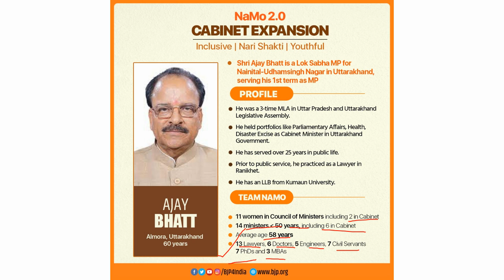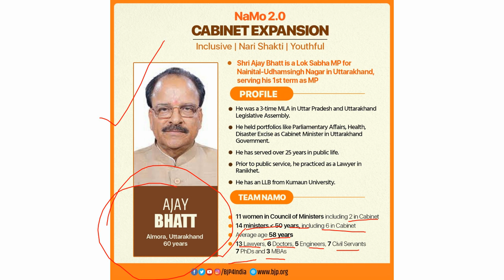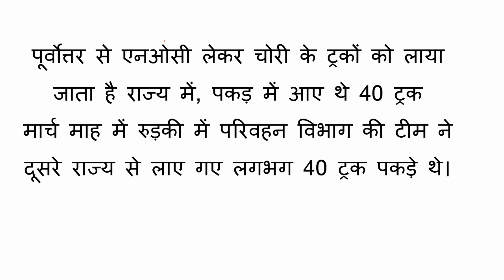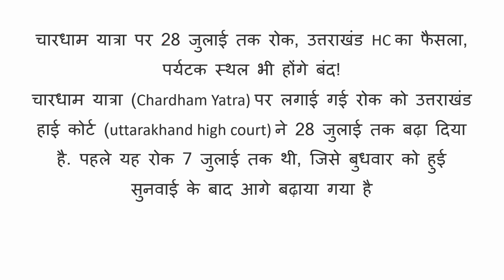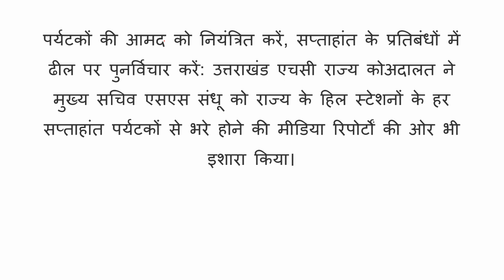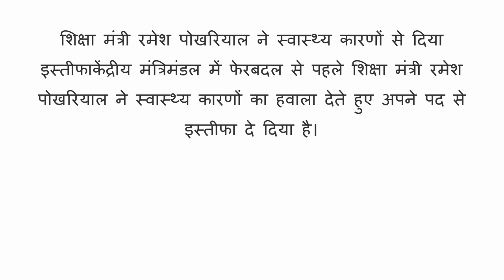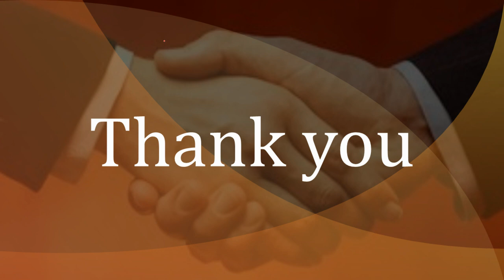Uttarakhand News : आज 8 जुलाई 2021 उत्तराखंड प्रदेश की सभी बड़ी खबरें एक साथ!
News Today (My 2nd News Channel)

Uttarakhand News : आज 7 जुलाई  2021 उत्तराखंड प्रदेश की सभी बड़ी खबरें एक साथ!!
UTTARAKHAND CABINET MEET : उत्तराखंड कैबिनेट बैठक के 12 महत्वपूर्ण फैसले
उत्तराखंड लॉकडाउन : 13 july तक बढ़ा LOCKDOWN गाइडलाइन जारी !!

ndtv
hindi news bihar
bbc hindi
cnnnew
zee news
abp news
ndtv india
dd news
ndtv 24x7
इंडिया न्यूज़
हिंदी समाचार
HINDI NEWS
HINDI NEWS LIVE
latest news
badrinath weather
kedarnath weather
gangotri weather
yamunotri weather
chanoli
rishikesh
haridwar
uttarakhand
dehradun
mussoorie
chakrata
nanital
ranikhet

Uttarakhand tour in lockdown
uttarakhand shops and establishment rules
uttarakhand shop timings
uttarakhand sop quarantine
uttarakhand train guidelines
uttarakhand bus guidelines
uttarakhand air travel guidelines
uttarakhand flight guidelines
uttarakhand tour
uttarakhand vlogs
pahadan
pahadi